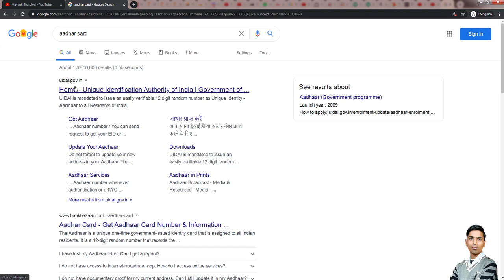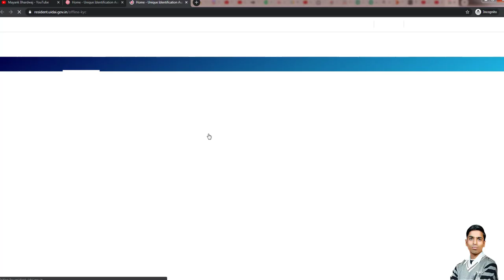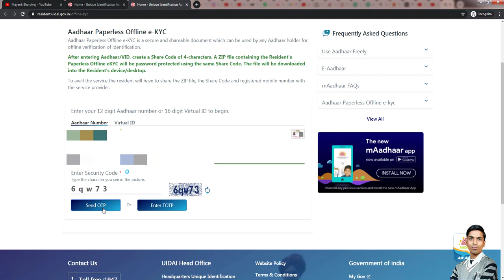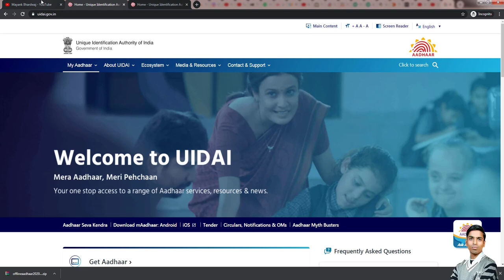How to Download Aadhaar card XML Zip file for Offline Ekyc || Aadhaar Paperless Offline EKYC Video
How to download Aadhaar card XML Zip File for offline ekyc, aadhaar paperless offline ekyc video hindi me, aadhar card ki XML file kaise download kare.

मेरा आज का यह विडियो Aadhaar Card ki XML Zip File से जुड़ा है जिसके माध्यम से मैं आप सभी को बताने वाला हु कि आप किस तरह Offline ekyc ke liye aadhar card ki xml file download kar sakte hai. तो पूरी जानकारी प्राप्त करने के लिए देखिये मेरा यह विडियो.